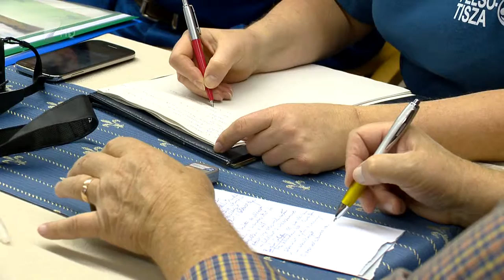Őszi védmű-felülvizsgálat - Kölcsey Tv